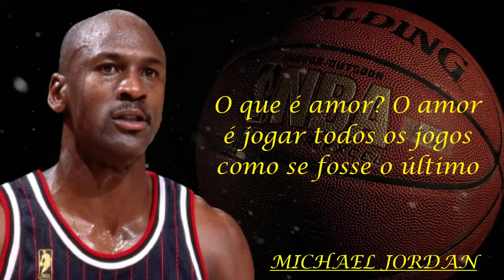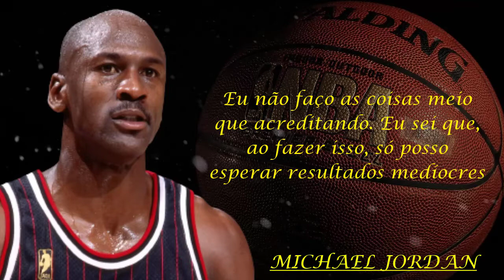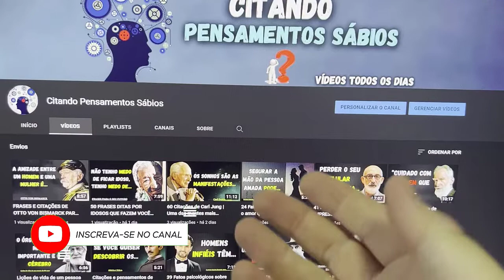CITAÇÕES E FRASES ENCORAJADORAS DE MICHAEL JORDAN O MAIOR ASTRO DA NBA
Olá pessoal, sejam muito bem vindos ao canal, no vídeo de hoje trouxemos uma seleção com frases e citações encorajadoras de Michael Jordan, o maior astro da NBA.

Michael Jeffrey Jordan é um empresário e ex basquetebolista estadunidense que atuava como ala armador. É considerado por muitos como o melhor jogador de basquete de todos os tempos e por muitos como um dos mais importantes desportistas masculinos da história. Atualmente é proprietário da 23XI Racing, equipe da NASCAR, onde seus carros levam os números 23, pilotado por Bubba Wallace, e 45, pilotado por Kurt Busch. Além disso, é o atual proprietário do Charlotte Hornets, equipe da NBA.